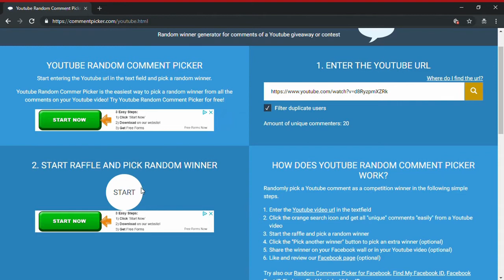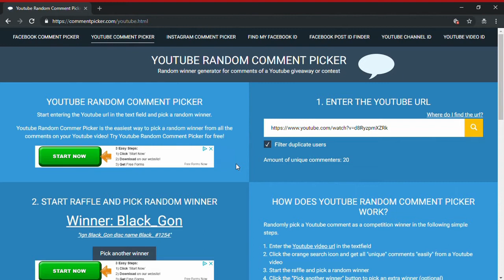$10 MILLION CASH GIVEAWAY! | Project JoJo | ROBLOX